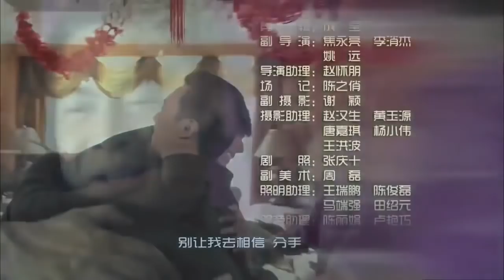超好看爱情剧 | 《剩女寻夫记》第27集 | “剩女”李小冉同总裁帅哥展开一场爱情持久战 （主演：李小冉，朴海镇）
导演：王小康
主演：李小冉，朴海镇
《剩女寻夫记》讲述的是拼杀于职场的“剩女”钱多多年近三十，已经是跨国公司最年轻的市场部高级经理，但是在升任总监的最后关头被海外空降来的管理培训生许飞抢走这一职位，事业上遭遇瓶颈。而她在婚姻市场上由于各种原因一直销路不畅，正被母亲强硬逼婚中，她不知是继续等待，还是将就一段平常的婚姻。套着剩女的头衔，钱多多在十字路口徘徊，不知如何决定。至此，数年后再度相遇的俩人不可避免地展开了一场职场与爱情的持久战，在排除了各种阻挠和许飞的坚持不懈下，钱多多这名大龄剩女终于脱下铠甲华丽变身成为胜女，与许飞喜结连理。